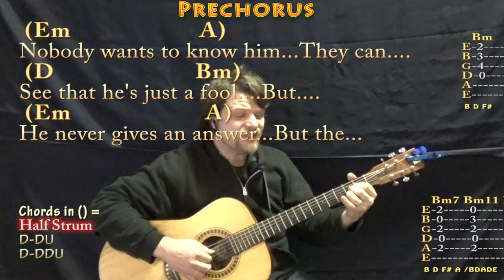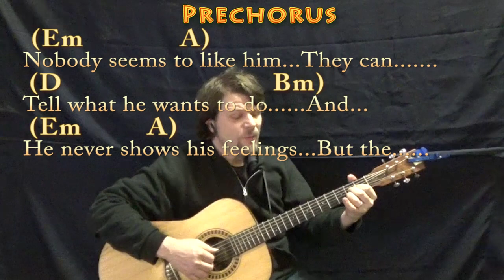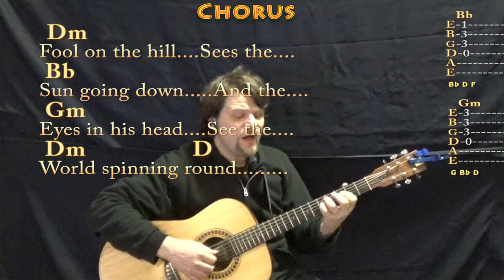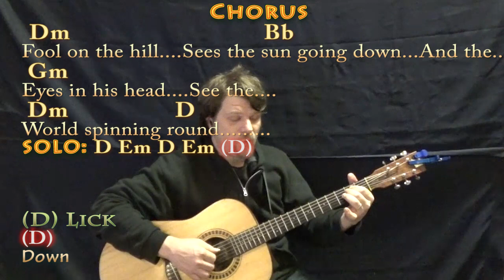The Fool On The Hill (The Beatles) Fingerstyle Guitar Cover Lesson with Chords/Lyrics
REAL KEY: This is the real key of D. CHART ...MUNSON BRIGADE SHOUTOUT! .This video brought to you in part by the "Munson Brigade" ... Many thanks to Ann DiBenedetto, Vermell Vain, Rich C, Brett, Will Sword, Jason PH, Arlene Krassner, Jeanette Adams, Norman Emery, Leopoldo del Castillo-Olivares, Tree of Broken Hearts, Jim in Chicago, Gemma L. Salt, Sophia Peaslee, Kurt Friedrich, Kris Mayer, Paula David Gautreau, Rhonda Markham, Brenda Gillam, Cara, Rupert Cheek, Chris Garcia, John A Lawler, Bill Gillott, Glenn & Donna Scott, Peter Bellinger, Dinah N. David and John B!!! REAL KEY: This is the real key of D. CHART ...MUNSON BRIGADE SHOUTOUT! .This video brought to you in part by the "Munson Brigade" ... Many thanks to Ann DiBenedetto, Vermell Vain, Rich C, Brett, Will Sword, Jason PH, Arlene Krassner, Jeanette Adams, Norman Emery, Leopoldo del Castillo-Olivares, Tree of Broken Hearts, Jim in Chicago, Gemma L. Salt, Sophia Peaslee, Kurt Friedrich, Kris Mayer, Paula David Gautreau, Rhonda Markham, Brenda Gillam, Cara, Rupert Cheek, Chris Garcia, John A Lawler, Bill Gillott, Glenn & Donna Scott, Peter Bellinger, Dinah N. David and John B!!! playalong lyric chord lesson tutorial SONGBOOKS